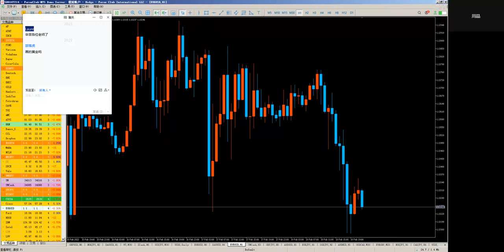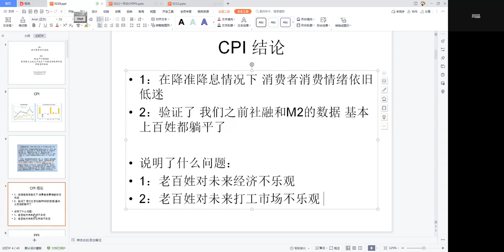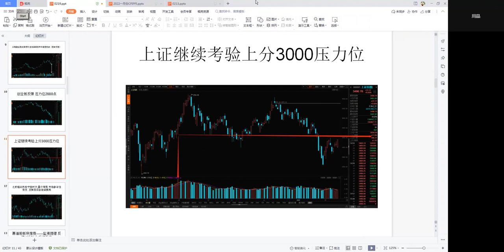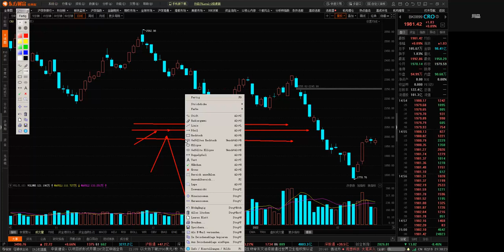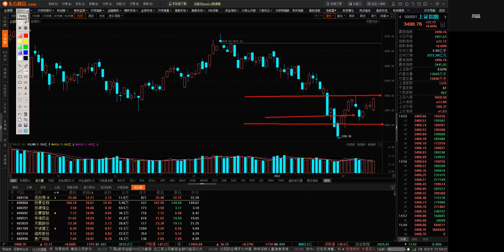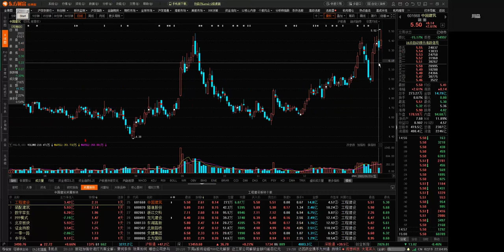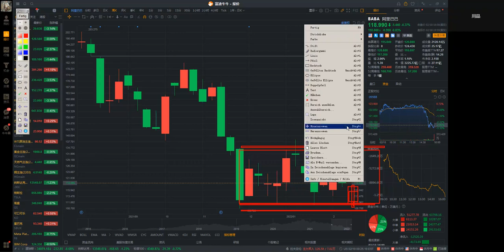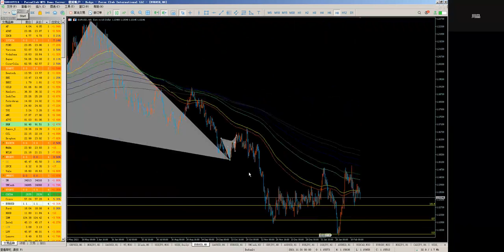2022年1月份CPI PPI解读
2022年1月份CPI PPI解读